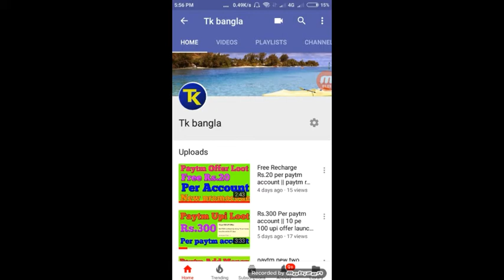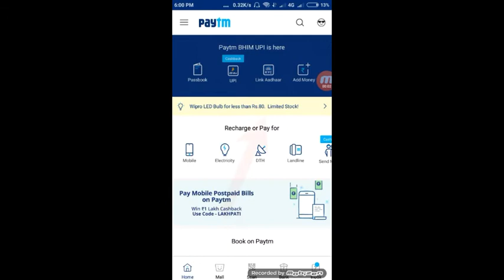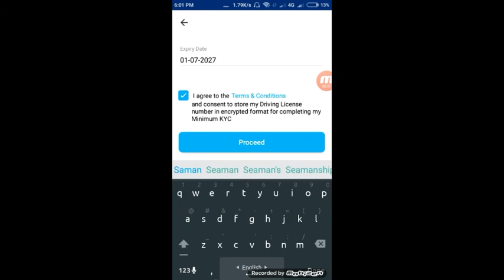paytm good news for all user ||Mini kyc & full kyc started again after 1week